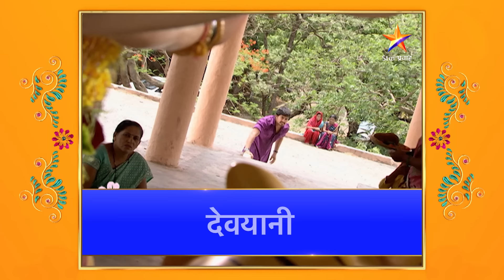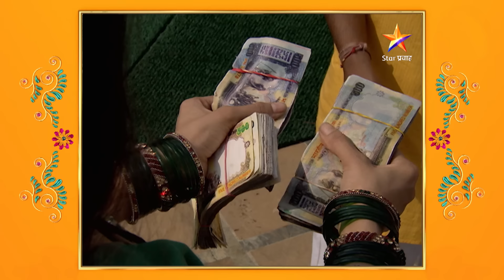Devyani | देवयानी | Full Episode 390